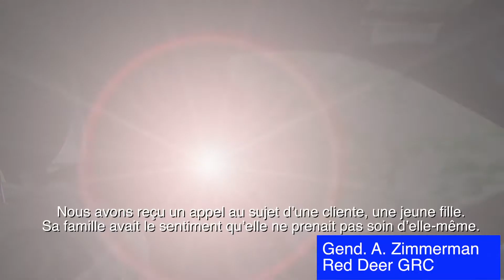GRC- Alberta - L’EPRIC est l’Équipe policière régionale d’intervention en cas de crise.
Dédié à la mémoire du gendarme Zimmerman

Une équipe policière régionale d’intervention en cas de crise est composée d’un agent de la GRC et d’un thérapeute en santé mentale de l’AHS, qui répondent ensemble aux appels liés à la santé mentale au sein de la collectivité. La combinaison de ressources policières et d’expertise en santé mentale permet une intervention appropriée, tout en assurant la sécurité publique.